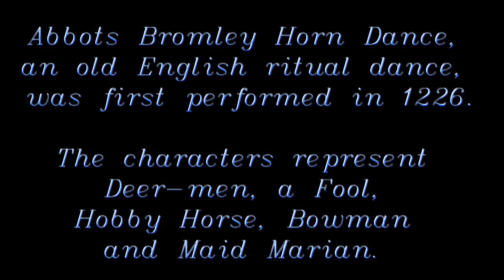Abbots Bromley Horn Dance Flash Mob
The Abbots Bromley Horn Dance is a very old ritual dance, first performed in 1226. Its home is the Staffordshire, England village of Abbots Bromley where it's danced annually on Wakes Monday each September. The characters represent Deer-men, a Fool, Hobby Horse, Bowman and Maid Marian.
The version you see here differs in its music from how it's performed in England today, but the moves are quite similar. This version is popular in the USA at Christmas Revels shows and at several English and Anglo-American traditional dance camps, in particular, weeks sponsored by the Country Dance and Song Society, the traditional dance and music organization headquartered in Western Massachusetts.
The performers in this video are members of the CDSS staff and friends who danced it for fun in preparation for a fundraising event in December 2012.